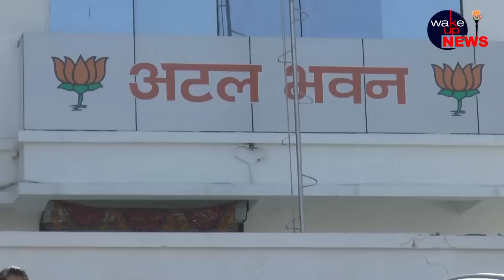दानह भाजपा में पड़ी फुट, अंकिता पटेल को टिकट देने की उठी मांग